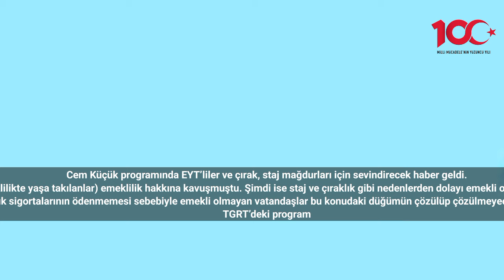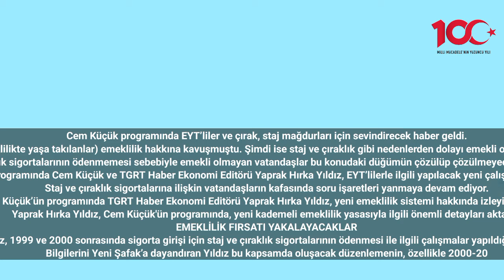Cem Küçük EYT’lileri bayram ettirecek haberi verdi 'O tarihte sigorta girişi olanlar yaşadı'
Cem Küçük programında EYT’liler ve çırak, staj mağdurları için sevindirecek haber geldi.
Genel seçimlerden önce milyonlarca EYT’li (Emeklilikte yaşa takılanlar) emeklilik hakkına kavuşmuştu. Şimdi ise staj ve çıraklık gibi nedenlerden dolayı emekli olmayan vatandaşlar hükümetten gelecek adımı bekliyor.
Staj ve çıraklık sigortalarının ödenmemesi sebebiyle emekli olmayan vatandaşlar bu konudaki düğümün çözülüp çözülmeyeceğini merak ediyor.
TGRT’deki programında Cem Küçük ve TGRT Haber Ekonomi Editörü Yaprak Hırka Yıldız, EYT’lilerle ilgili yapılacak yeni çalışmalardan bahsetti.
Staj ve çıraklık sigortalarına ilişkin vatandaşların kafasında soru işaretleri yanmaya devam ediyor.
Bu kapsamda Cem Küçük’ün programında TGRT Haber Ekonomi Editörü Yaprak Hırka Yıldız, yeni emeklilik sistemi hakkında izleyicilerle bilgilerini paylaştı.
Yaprak Hırka Yıldız, Cem Küçük'ün programında, yeni kademeli emeklilik yasasıyla ilgili önemli detayları aktardı.
EMEKLİLİK FIRSATI YAKALAYACAKLAR
Yıldız, 1999 ve 2000 sonrasında sigorta girişi için staj ve çıraklık sigortalarının ödenmesi ile ilgili çalışmalar yapıldığını belirtti.
Bilgilerini Yeni Şafak’a dayandıran Yıldız bu kapsamda oluşacak düzenlemenin, özellikle 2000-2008 arasında sigorta girişi olanlar için kademeli emeklilik imkanı sağlayabileceğini ifade etti.
Yapılması planlanan bu düzenleme gerçekleşirse özellikle 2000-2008 arasında sigorta girişi olan bireyler kademeli emeklilik fırsatları yakalama şansı olabilir.
Öte yandan Sosyal Güvenlik Kurumu'nun konuyla ilgili çalışmanın yasalaşma sürecinin ne zaman tamamlanıp gündeme geleceği henüz bilinmiyor.
EYT MAĞDURLARI İÇİN YENİ DÜZENLEME
Haber Ekonomi Editörü Yaprak Hırka Yıldız, EYT kapsamında gerçekleştirilen yeni çalışmalara da değindi. Yıldız, özellikle 5 bin güne takılanlar arasında yapılan itirazlar bu süreçte dikkat çektiğini aktardı.